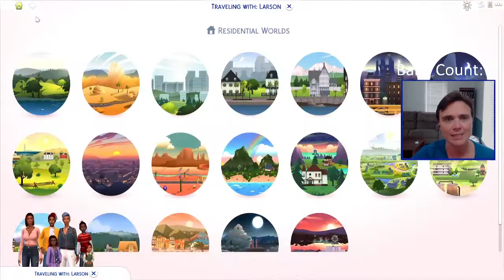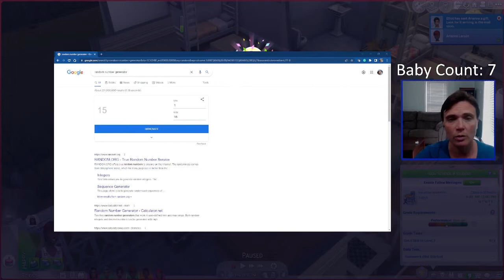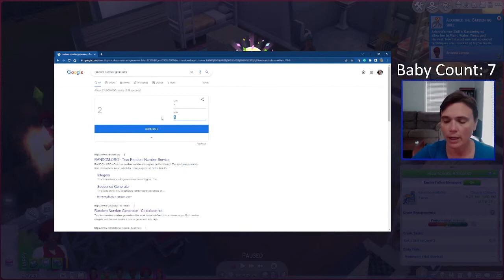Winterfest at Mt. Komorebi | The Sims 4 | 100 Baby Challenge #11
Its Winterfest and the Larsons take a trip to Mt. Komorebi, but it doesn't go quite as well as anyone hoped.